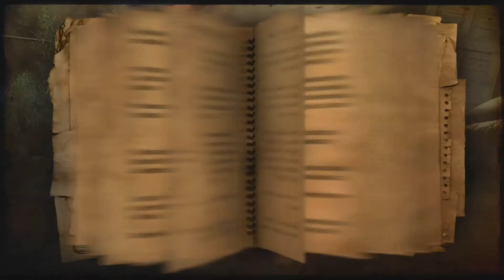Far Cry 2: Multiplayer - Deathmatch (Xbox 360)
Far Cry 2 is a 2008 first-person shooter developed by Ubisoft Montreal and published by Ubisoft for Windows, PlayStation 3 and Xbox 360. A top-down shooter version for mobile phones was developed and published by Gameloft. It is the second mainline entry in the Far Cry series.